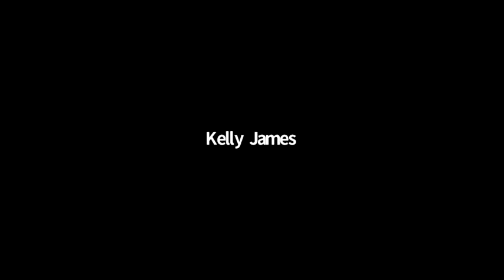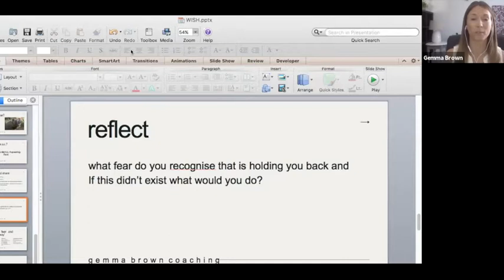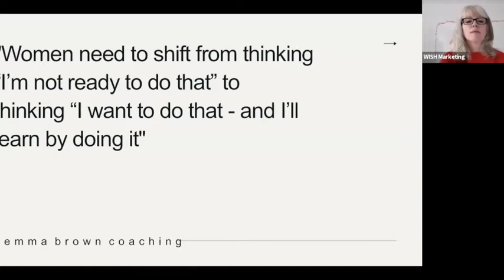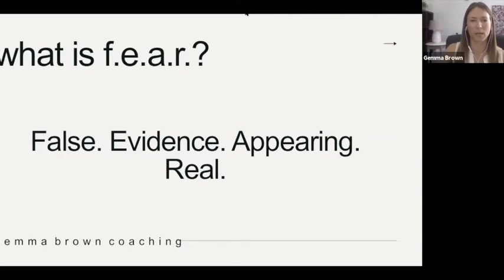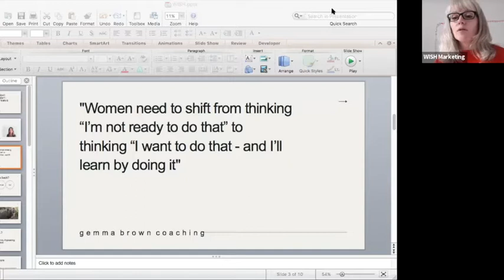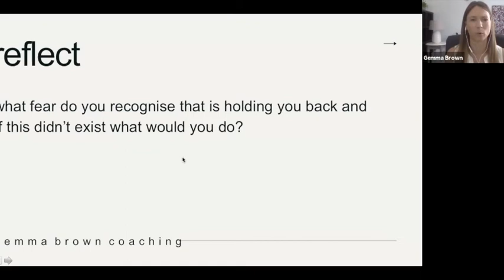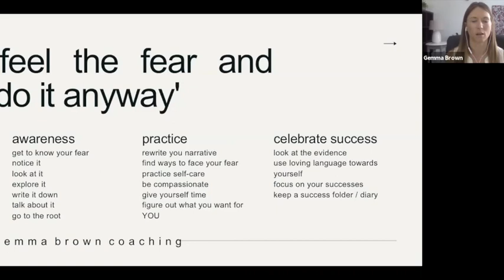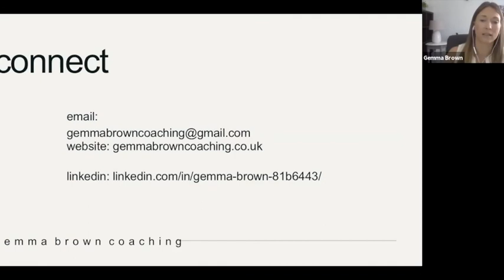WISH London Workshop: Great Careers Don't Happen By Accident. Push Past Your Fears To Reach Yours!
WISH London's Maria Morarty and Gemma Brown, Personal & Business Coach Zoom Workshop on Managing Careers.